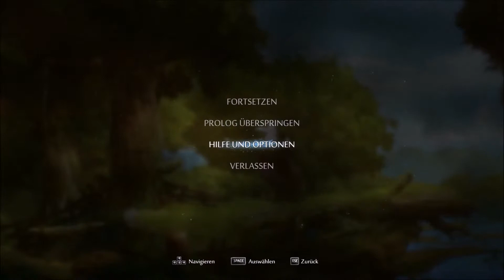Jump and Run bitter Süß - Ori and the Blind Forest 01 -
Es gibt da dieses Spiel, das richtig gut sein soll, aber ich hab mich nie dran getraut, weil ich zu wenig Erfahrung mit Jump and Runs habe.
Jetzt probiere ich es doch einmal und ihr dürft meine ersten Gehversuche Kommentieren ^^

Jump and Run bitter Süß - Ori and the Blind Forest - was created under Microsoft's "Game Content Usage Rules" using assets from Jump and Run bitter Süß - Ori and the Blind Forest - , and it is not endorsed by or affiliated with Microsoft.